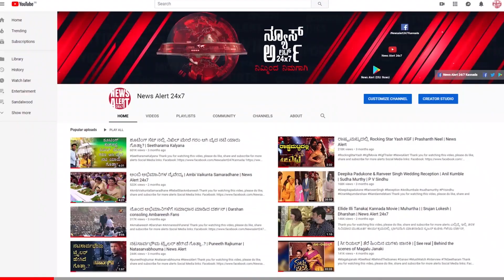ಸುದ್ದಿ ಸಮಯ ಪಾರ್ಟ್ -06 | SUDDI SAMAYA | PART 06 | 09 04 2021 | News Alert 24x7